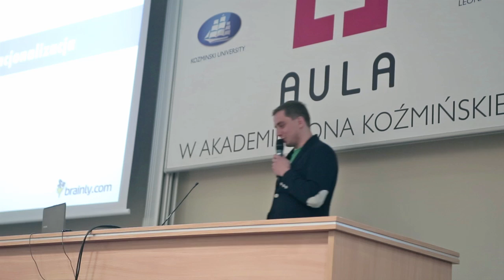Aula # 102 - Startupy duże i małe - Łukasz Haluch (Brainly.com)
Łukasz Haluch - Brainly.com - 19 milionów w trzy lata